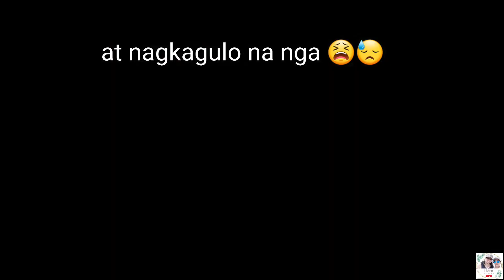MY FIRST 4TH OF JULY EXPERIENCE (INDEPENDENCE DAY) NAGKAGULO PA!😨| SOFA UNBOXING 😍 🤎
Hi guys! I'm Helen Morena and I just moved here in U.S 🇺🇸. I lived  here with my love Jose 🥰.I hope you join me in my lifestyle vlogs here in America 😀.God Bless Everyone!